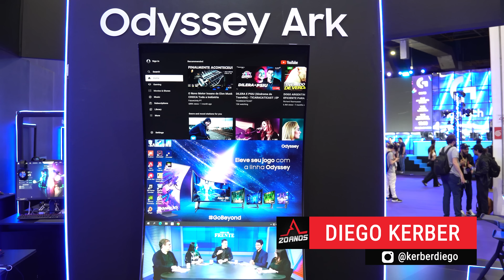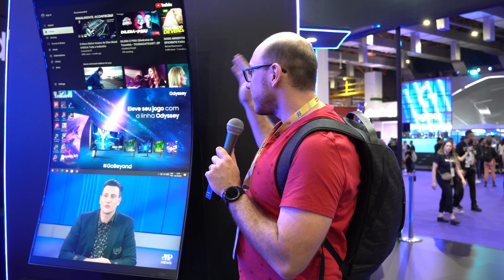O GIGANTE, CURVO E CARO monitor Samsung Odyssey Ark chega ao Brasil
Direto da Brasil Game Show 2022, conferimos de pertoo anúncio Samsung para o evento: a chergada do monitor Odyssey Ark ao Brasil. O produto havia sido apresentado pela empresa durante a CES 2022, e finalmente chegará às mãos dos consumidores nacionais.

Com tela Quantum Mini-LED de 55 polegadas, o Odyssey Ark promete uma experiência imersiva para jogos, mas o preço não caberá no bolso de qualquer um: o valor sugerido no lançamento é de R$ 21.499.

Comprar Monitor Samsung Odyssey Ark no KaBuM!

O monitor Odyssey Ark estará em pré-venda entre os dias 6 e 31 de outubro em lojas como o KaBuM! Quem comprar o monitor durante esse período ganha ainda um kit gamer, composto por um mouse, um mousepad, um teclado e um headset. Os itens poderão ser resgatados posteriormente, entre 1º de novembro e 15 de dezembro no site da Samsung.

Diego Kerber (@DiegoKerber ) briga com os transeuntes , enquanto a gravação é Luiz Gabriel Rodrigues (Blade) da Silva e edição de Marlon Teleginski (@marurongames )

A Samsung anunciou a chegada do monitor Odyssey Ark ao Brasil durante a BGS, e nós conferimos ele direto do evento.

O produto havia sido apresentado pela empresa durante a CES 2022, e finalmente chegará às mãos dos consumidores nacionais.